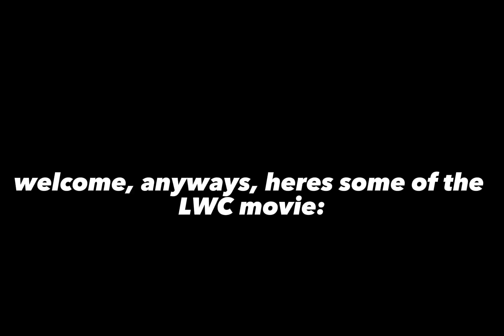LWC Movie: Sneak Peak.